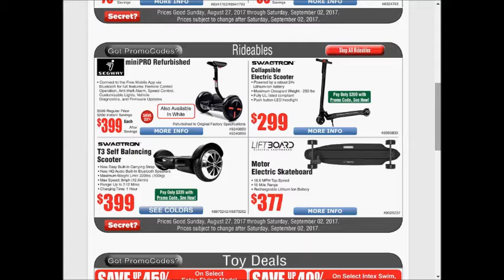frys - weekly deals AD coupons preview 0910 0917 2017 vol.16